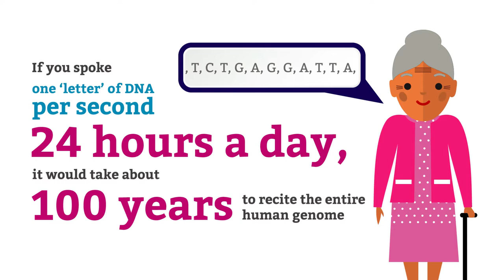Genomics Fun Facts: Genome Length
Did you know this fun fact about your DNA?

Find out more about genomics and its applications in healthcare at genomicseducation.hee.nhs.uk